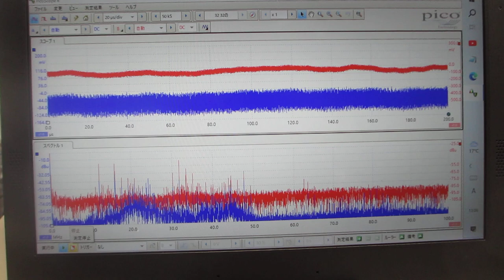メガヘルツの超音波による表面処理－－残留応力の緩和・均一化－－（超音波システム研究所）